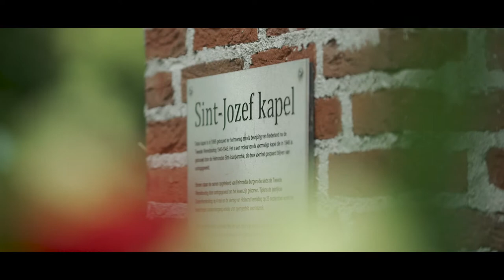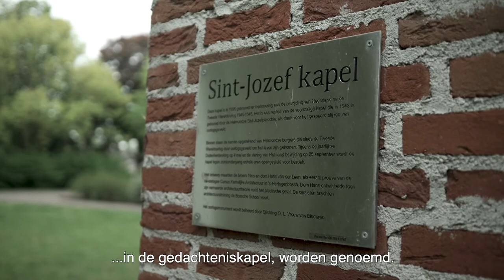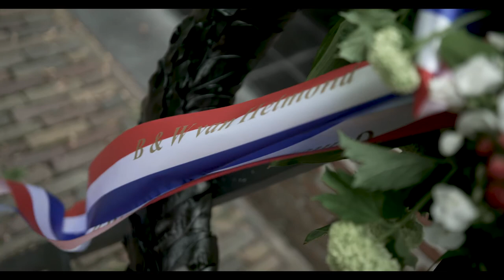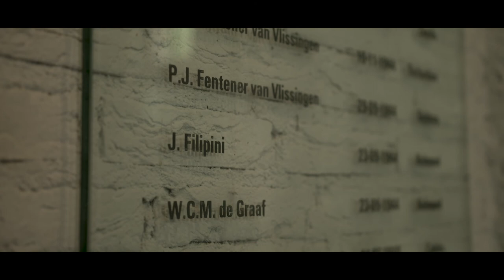Toespraak Burgemeester Elly Blanksma tijdens dodenherdenking 4 mei 2020 Helmond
Burgemeester Elly Blanksma legde vanmorgen 4 mei vanwege Dodenherdenking, in bijzijn van een veteraan en toekomstig jeugdburgemeester Noël Silalahi,  een krans namens de Helmondse gemeenschap (zie fotoreportage in ander bericht op deze site). In het Hortensiapark hield de burgemeester ook een toespraak. Een camera registreerde namens de gemeente de ceremonie en de toespraak voor het Helmondse publiek.